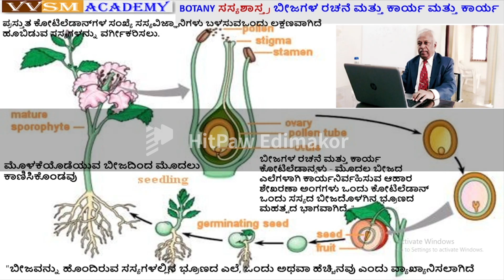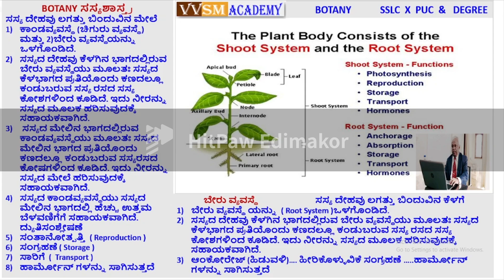VVSMA ಹೂಬಿಡುವ ಸಸ್ಯಗಳು ಆಂಜಿಯೋಸ್ಪರ್ಮ್ ಗಳು ದ್ಯುತಿಸಂಶ್ಲೇಷಣೆ ಮೊನೊಕೊಟೈಲೆಡಾನ್ ಏಕದಳ ಡೈಕೋಟೈಲೆಡಾನ್ ದ್ವಿದಳ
ಹೂಬಿಡುವ ಸಸ್ಯಗಳು ಅಥವಾ ಆಂಜಿಯೋಸ್ಪರ್ಮ್ ಗಳು ಸಸ್ಯಗಳ ಅತ್ಯಂತ ವೈವಿಧ್ಯಮಯ ಗುಂಪು. ನೀವು ಸುತ್ತಲೂ ನೋಡುವ ಹೆಚ್ಚಿನ ಸಸ್ಯಗಳು ಮತ್ತು ಸಸ್ಯ ಜನಸಂಖ್ಯೆಯಲ್ಲಿ ಪ್ರಾಬಲ್ಯ ಹೊಂದಿರುವ ಸಸ್ಯಗಳು ಈ ಗುಂಪಿಗೆ ಸೇರಿವೆ. ಆಂಜಿಯೋಸ್ಪರ್ಮ್ ಗಳನ್ನು ಮೊನೊಕೊಟೈಲೆಡಾನ್ ಮತ್ತು ಡೈಕೋಟೈಲೆಡಾನ್ ಎಂದು ವಿಂಗಡಿಸಲಾಗಿದೆ. ಏಕದಳ ಮತ್ತು ದ್ವಿದಳ ಸಸ್ಯಗಳ ನಡುವಿನ ವ್ಯತ್ಯಾಸವನ್ನು ಗುರುತಿಸಲು, ನಾವು ಆಂಜಿಯೋಸ್ಪರ್ಮ್ಗಳ ವಿವಿಧ ರಚನಾತ್ಮಕ ಗುಣಲಕ್ಷಣಗಳನ್ನು ಹೋಲಿಸಬೇಕಾಗಿದೆ, ಅಂದರೆ ಬೇರುಗಳು, ಕಾಂಡಗಳು, ಎಲೆಗಳು ಮತ್ತು ಹೂವುಗಳು. ಆದರೆ, ಏಕದಳ ಮತ್ತು ದ್ವಿದಳ ಸಸ್ಯಗಳ ನಡುವಿನ ವ್ಯತ್ಯಾಸಗಳು ಬೀಜದಿಂದ ಪ್ರಾರಂಭವಾಗುತ್ತವೆ, ಇದು ಸಸ್ಯದ ಪ್ರಾರಂಭವಾಗಿದೆ
ಮೊನೊಕೊಟೈಲೆಡಾನ್ ವಿರುದ್ಧ ಡಕೋಟಿಲೆಡಾನ್
ಮೊನೊಕೊಟೈಲೆಡಾನ್ ಡೈಕೋಟ್ಲೆಡಾನ್
ಏಕದಳ ಸಸ್ಯಗಳು ಒಂದೇ ಕೊಟಿಲೆಡಾನ್ ಅನ್ನು ಹೊಂದಿರುತ್ತವೆ ದ್ವಿದಳ ಭ್ರೂಣಗಳು ಒಂದು ಜೋಡಿ ಕೊಟಿಲೆಡಾನ್ ಗಳನ್ನು ಹೊಂದಿರುತ್ತವೆ
ಅವು ನಾರಿನ ಬೇರು ವ್ಯವಸ್ಥೆಯನ್ನು ಹೊಂದಿವೆ ಅವು ಟ್ಯಾಪ್ ರೂಟ್ ವ್ಯವಸ್ಥೆಯನ್ನು ಹೊಂದಿವೆ
ಏಕದಳ ಸಸ್ಯಗಳಲ್ಲಿನ ಎಲೆಗಳು ಸಮಾನಾಂತರ ನಾಳವನ್ನು ಹೊಂದಿರುತ್ತವೆ
ದ್ವಿದಳ ಸಸ್ಯಗಳಲ್ಲಿನ ಎಲೆಗಳು ರೆಟಿಕ್ಯುಲೇಟ್ ಅಥವಾ ನಿವ್ವಳ ನಾಳವನ್ನು ಹೊಂದಿರುತ್ತವೆ
ಏಕದಳ ಹೂವುಗಳಲ್ಲಿ, ಹೂವಿನ ಭಾಗಗಳ ಎಣಿಕೆಯು ಮೂರು ಅಥವಾ ಮೂರಕ್ಕೆ ಸಮನಾಗಿರುತ್ತದೆ ದ್ವಿದಳ ಹೂವಿನ ಭಾಗಗಳ ಎಣಿಕೆಯು ನಾಲ್ಕು ಅಥವಾ ಐದು ಅಥವಾ ನಾಲ್ಕು ಅಥವಾ ಐದಕ್ಕೆ ಸಮನಾಗಿರುತ್ತದೆ.
ಬೇರು ವ್ಯವಸ್ಥೆ ಮತ್ತು ಚಿಗುರು ವ್ಯವಸ್ಥೆಯು ನೆಲದ ಮೇಲಿನ ಸಾಪೇಕ್ಷ ಸ್ಥಾನದ ಆಧಾರದ ಮೇಲೆ ವಿಂಗಡಿಸಲಾದ ಉನ್ನತ ಸಸ್ಯದ ಎರಡು ಮುಖ್ಯ ಭಾಗಗಳಾಗಿವೆ 1. ಬೇರು ವ್ಯವಸ್ಥೆಯು ಸಸ್ಯದ ಬೇರುಗಳು, ಗೆಡ್ಡೆಗಳು ಮತ್ತು ರೈಜಾಯ್ಡ್ ಗಳನ್ನು ಒಳಗೊಂಡಿದೆ, ಅವು ನೆಲದಲ್ಲಿ ಸಂಭವಿಸುತ್ತವೆ ಮತ್ತು ಮಣ್ಣಿನಿಂದ ನೀರು ಮತ್ತು ಖನಿಜಗಳನ್ನು ಹೀರಿಕೊಳ್ಳುತ್ತವೆ 1. ಮತ್ತೊಂದೆಡೆ, ಚಿಗುರು ವ್ಯವಸ್ಥೆಯು ಸಸ್ಯದ ಎಲೆಗಳು, ಮೊಗ್ಗುಗಳು, ಹೂವುಗಳು ಮತ್ತು ಹಣ್ಣುಗಳನ್ನು ಒಳಗೊಂಡಿದೆ, ಅವು ನೆಲದ ಮೇಲೆ ಸಂಭವಿಸುತ್ತವೆ ಮತ್ತು ದ್ಯುತಿಸಂಶ್ಲೇಷಣೆ, ಸಂತಾನೋತ್ಪತ್ತಿ ಮತ್ತು ಆಹಾರ ಸಂಗ್ರಹಣೆಗೆ ಕಾರಣವಾಗುತ್ತವೆ . ಕಾಂಡವು ಮುಖ್ಯ ಪಿಎ ಆಗಿದೆ.
ಸಸ್ಯದ ಶೂಟ್ ವ್ಯವಸ್ಥೆಯು ದ್ಯುತಿಸಂಶ್ಲೇಷಣೆ, ಸಂತಾನೋತ್ಪತ್ತಿ ಮತ್ತು ಆಹಾರ ಸಂಗ್ರಹಣೆಗೆ ಕಾರಣವಾಗಿದೆ 1. ಇದು ನೆಲದ ಮೇಲಿರುವ ಬೀಜದ ಭ್ರೂಣದ ಗುಳ್ಳೆಯಿಂದ ಹುಟ್ಟುವ ಬೆಳವಣಿಗೆಯಾಗಿದೆ 1. ಶೂಟ್ ವ್ಯವಸ್ಥೆಯು ಸಸ್ಯದ ಕಾಂಡ, ಎಲೆಗಳು, ಮೊಗ್ಗುಗಳು, ಹೂವುಗಳು ಮತ್ತು ಹಣ್ಣುಗಳಿಂದ ಕೂಡಿದೆ 1. ಕಾಂಡವು ಚಿಗುರು ವ್ಯವಸ್ಥೆಯ ಮುಖ್ಯ ಭಾಗವಾಗಿದೆ, ಇದು ಸಸ್ಯದಾದ್ಯಂತ ನೀರು ಮತ್ತು ಪೋಷಕಾಂಶಗಳನ್ನು ಸಾಗಿಸುವಾಗ ಸಸ್ಯವನ್ನು ಬೆಂಬಲಿಸುತ್ತದೆ 1. ಎಲೆಗಳು ದ್ಯುತಿಸಂಶ್ಲೇಷಣೆಗೆ ಕಾರಣವಾಗುತ್ತವೆ, ಇದು ಲಿಗ್ ಅನ್ನು ಪರಿವರ್ತಿಸುವ ಪ್ರಕ್ರಿಯೆಯಾಗಿದೆ
The flowering plants or the angiosperms are the most diversified group of plants. Most of the plants that you see around and that which dominate the plant population belong to this group. The angiosperms are further divided into monocotyledon and dicotyledon.  The distinguishing feature between monocotyledon and dicotyledon are given below in a tabular column.
Monocotyledon vs Dicotyledon
The monocotyledonous embryos have a single cotyledon
The dicotyledonous embryos have a pair of cotyledons
They have a fibrous root system
They have a tap root system
Leaves in monocots have parallel venation
Leaves in dicots have reticulate or net venation
In monocot flowers, the count of parts of the flower is a multiple of three or equal to  three The count of parts in a dicot flower is a multiple of four or five or equal to four or five
The roots and stems of monocotyledons do not possess a cambium and cannot increase in diameter
The roots and stems of dicotyledons possess a cambium and have the ability to increase in diameter
A few examples of monocotyledons are garlic, onions, wheat, corn and grass, etc. A few examples of dicots are beans, cauliflower, apples and pear, etc.
The root system and the shoot system are the two main parts of a higher plant divided based on the relative position on the ground 1. The root system consists of roots, tubers, and rhizoids of the plant, which occur in the ground and absorb water and minerals from the soil 1. The shoot system, on the other hand, consists of leaves, buds, flowers, and fruits of the plant, which occur above the ground and are responsible for photosynthesis, reproduction, and food storage 1. The stem is the main part of the shoot system, which supports the plant while conducting water and nutrients throughout the plant 1.

In summary, the root system and shoot system are two distinct parts of a plant that work together to ensure the survival and growth of the plant. The root system is responsible for absorbing water and minerals from the soil, while the shoot system is responsible for photosynthesis, reproduction, and food storage 1.
The shoot system of a plant is responsible for photosynthesis, reproduction, and food storage 1. It is an outgrowth that originates from the plumule of the seed’s embryo above the ground 1. The shoot system is composed of the stem, leaves, buds, flowers, and fruits of the plant 1. The stem is the main part of the shoot system, which supports the plant while conducting water and nutrients throughout the plant 1. The leaves are responsible for photosynthesis, which is the process of converting light energy into chemical energy 1. The buds are responsible for the growth of new branches and leaves 1. The flowers are responsible for reproduction, which is the process of producing new plants 1. The fruits are responsible for food storage and seed dispersal 1.